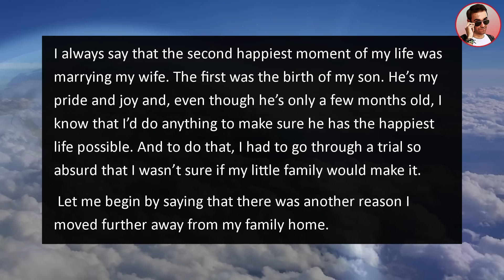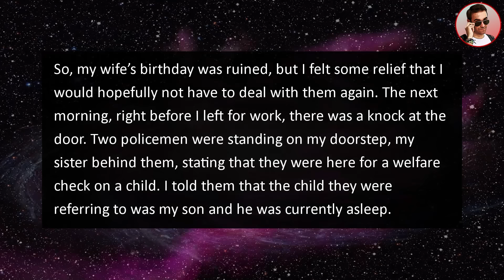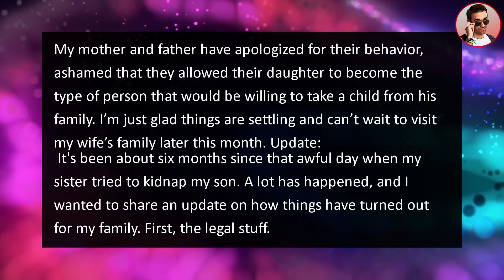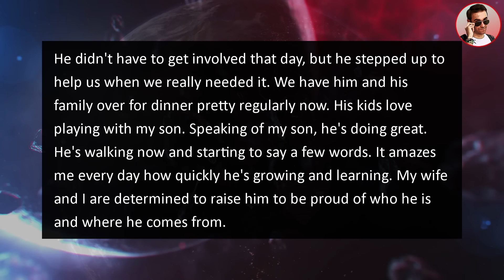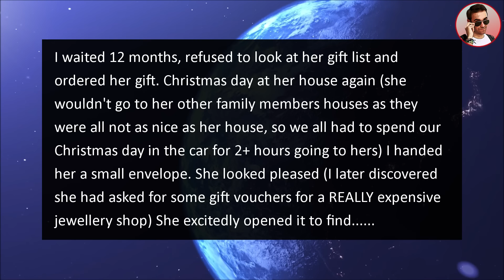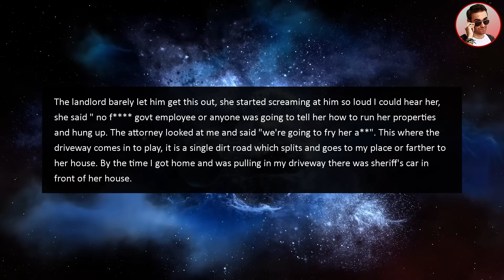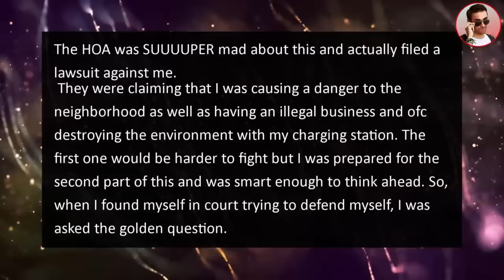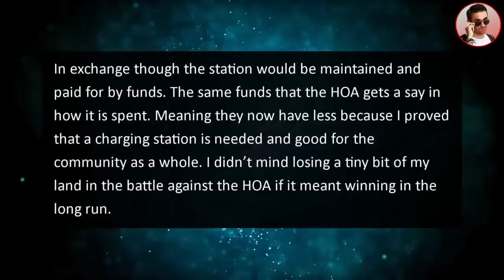Racist Sister Tells Cops I’m Traff*cking Kids Cuz Of My Black Son!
In this relationship family story from Ripe, my R@cist Golden Child Sister Tells Cops I’m Traff*cking Kids Cuz Of My Black Son!

0:00 Intro
0:14 Story 1
10:08 Story 2
12:22 Story 3
14:54 Story 4